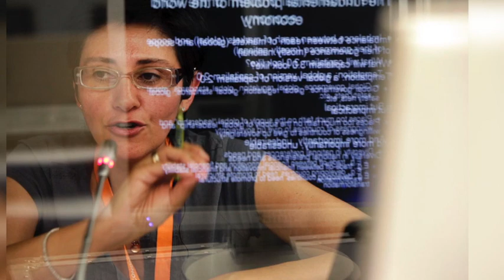Hugo MUNOZ - Fotografia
Fotógrafo y videomaker con más de 20 años de experiencia en el campo de la
comunicación visual, de los cuales, 13 en Italia. Trayectoria iniciada ya en la época de
los estudios de Fotografía Profesional.
Con experiencia en el sector editorial, específicamente en diarios y revistas de
carácter cultural, así como en el sector comercial, publicitario, industrial y turístico,
complementando con la investigación autoral y creativa.
En los años, sus imágenes han sido publicadas y ha curado el trabajo en periódicos,
revistas nacionales e internacionales, así como por agencias de publicidad, empresas e
instituciones públicas, sea en Italia que en Chile.
He participado en varios proyectos de exposiciones a través del desarrollo de temas de
investigación y personales, así como la realización de documentales, docu-fiction y la
participación en espectáculos multimedia.
En el plano personal, ha participado en varias asociaciones de índole cultural y profesional.